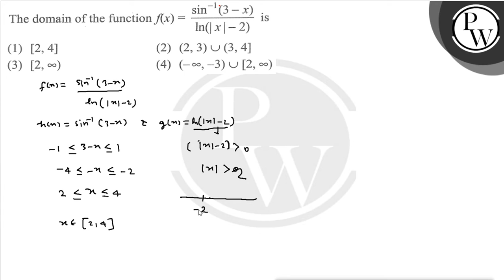Domain of the Function IIT-JEE Previous year Mathematics